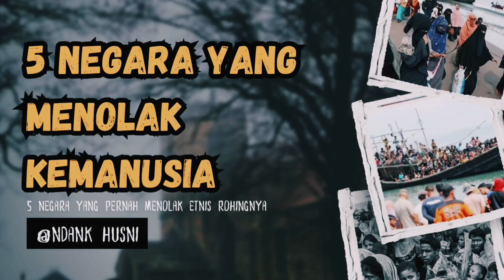5 NEGARA INI PERNAH MENOLAK ETNIS ROHINGYA.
VIDEO INI MENGULAS 5 NEGARA YANG PERNAH MENOLAK ETNIS ROHINGYA

Penolakan terhadap etnis Rohingya oleh beberapa negara telah menimbulkan masalah kemanusiaan yang serius. Ribuan pengungsi Rohingya kini terdampar di laut atau hidup dalam kamp-kamp pengungsi yang tidak layak.

Penolakan terhadap pengungsi Rohingya juga menimbulkan masalah moral dan hukum. PBB telah menegaskan bahwa semua orang memiliki hak untuk mencari suaka dari penganiayaan.